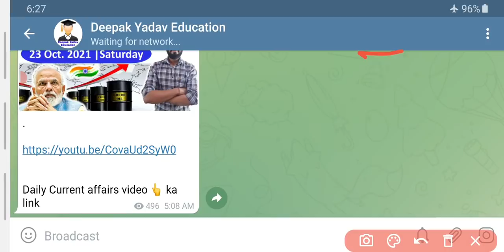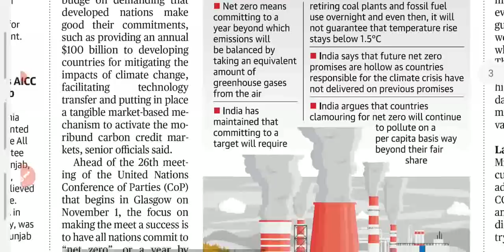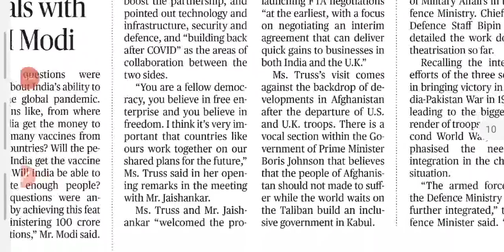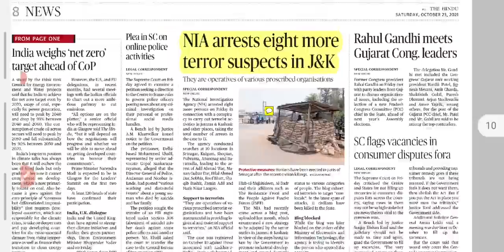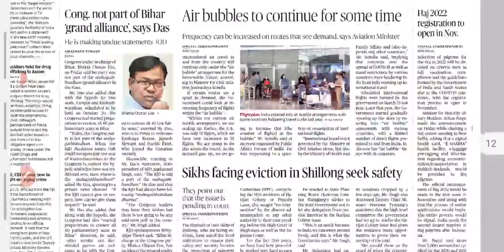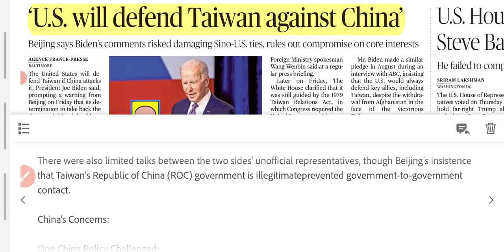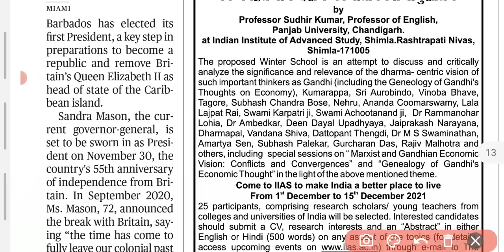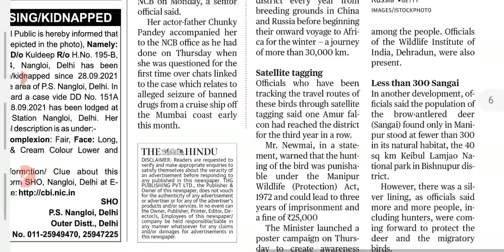23 October 2021 | The Hindu Newspaper analysis | Current Affairs 2021